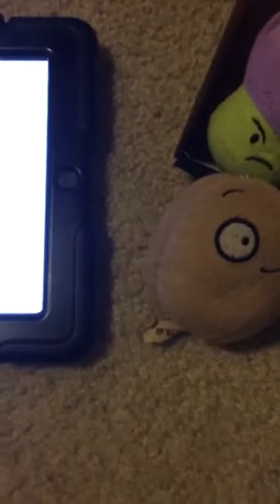Plants vs Zombies:Episode 25:Zoo animals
The plants visit the zoo but 3 animals kept killing Wall nut